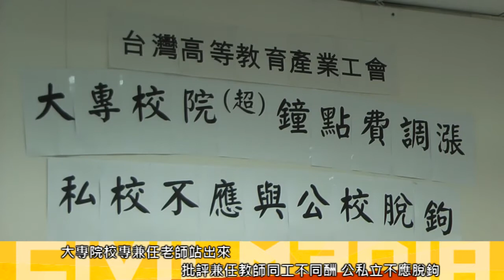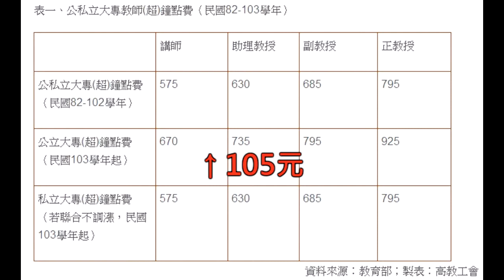2014.06.20 大學兼任教師應調漲鐘點費 私校聯合凍漲? 高教工會呼籲加入抵抗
今年8月1日起，大專院校兼任教師可調漲95元到130元的鐘點費，但高教工會與多位私立大專校院教師發現恐怕公立大學可調，私校卻不願一同調漲？今天台灣高等教育產業工會（6/20）召開記者會，呼籲教育主管機關應當介入。他們也將針對不願調漲或是聯合打壓教師、盈餘豐厚的私校校方進行杯葛，採取必要行動，抗議打壓高教勞動者。

今年3月，行政院核可了大專校院兼任教師鐘點費調整16%的方案，今年8月1日起，兼任教師可調漲95元到130元的鐘點費，已超過21年未調整的大專鐘點費低薪狀況可獲得改善。但是高教工會與多位私立大專校院教師發現，有消息傳出，許多私立大學校長「開過會」，打算「聯合不調漲」，讓私立大專的教師(超)鐘點費，未來恐怕與公立大專「脫鉤」。

兼任教師代表陳思仁說到，很多產業在聘僱新鮮人，都是只有22K的狀況，這顯然是對青年勞力的剝削。而這樣的剝削，竟也發生在學校受雇者身上。她確切表示：「我們感受到工作缺乏勞動保障，每年都不知道能否拿到下一年的聘書。」

世新大學社會發展研究所副教授陳信行雖然是專任老師，但他也加入工會與所有高教老師站在一起。他提到：「我們今天之所以加入工會，就是認為，勞動條件不好，不是個人問題，而是整體環境的問題。我們反對公私立大學鐘點費脫鉤，就是根本在反對這個社會變成一個人吃人的社會。」

過去曾擔任過私立大學兼專任講師，明顯感受到公私立大學勞動條件差易的中正大學傳播系副教授管中祥，他提到他過去曾在私立大學的努力，與現在公立大學沒有差別。他強調，公私校調漲鐘點費若脫鉤，並不是與國立大學受雇者無關。尤其他認為教育部若容許私立大學不調漲，這是帶頭分化、讓薪資差異化的作為。他說：「教育部若不保障私校的勞動條件，反而將是弱化私立大學，而讓其在面臨少子化的浪潮，自生自滅。」